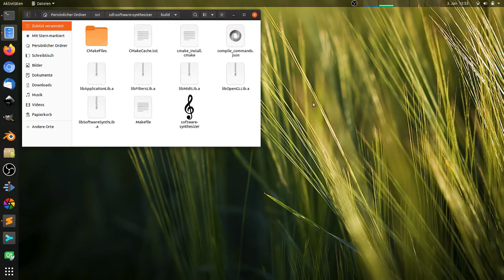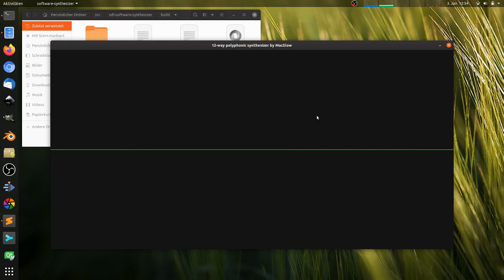SDL Software Synthesizer with MIDI-support - first look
Testing my first ever audio synthesizer written from first principles (C++, SDL, ALSA, OpenGL). Currently has sine-, square-, sawtooth and noise-ocillators, is 12-way polyphonic, has volume ADSR-envelopes, note-detune, LFOs and MIDI-support with touch-velocity. Filters are still being worked on.

Notes are played via an Arturia MiniLab mkII keyboard.

The occasional crackling is introduced by OBS. When recording the audio from a monitor with e.g. Audacity, the sound is totally clean. There is also no crackling during regular playing. Very odd.